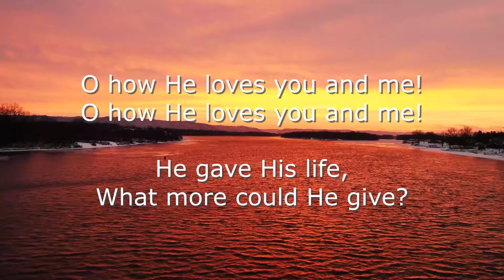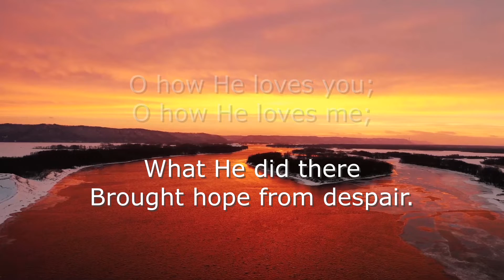O How He Loves You And Me (TFWS#2108 Version Sing-along) by Teresa A. Pash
A contemporary praise song written by Kurt Kaiser, 1975.  This is the United Methodist church version from "The Faith We Sing" (TFWS) songbook. Video by Tom Fisk  For someone to lay down their life for another is the greatest expression of love.  Enjoy another Sing-along with your church or your own private worship.